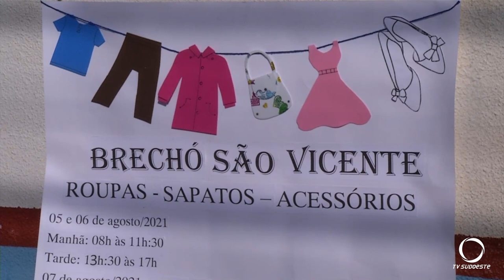Escola está realizando um Brechó com objetivo de arrecadar recursos para reparos no educandário